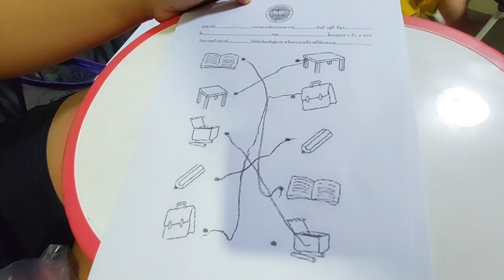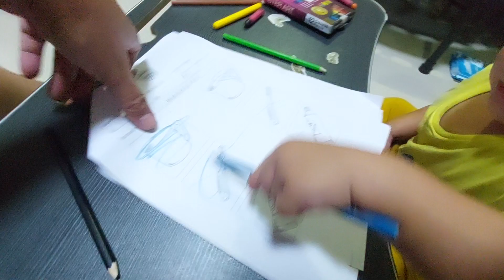โมวา EP43 ทำการบ้านส่งคุณครู